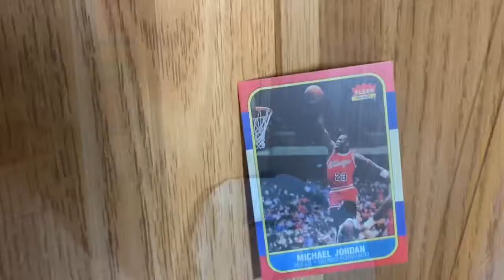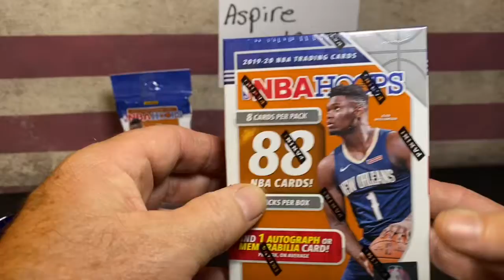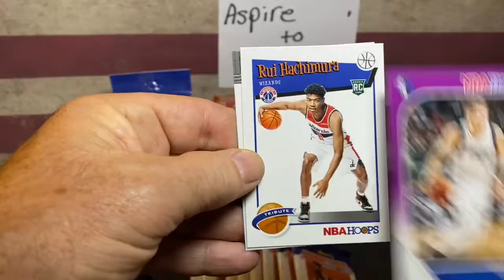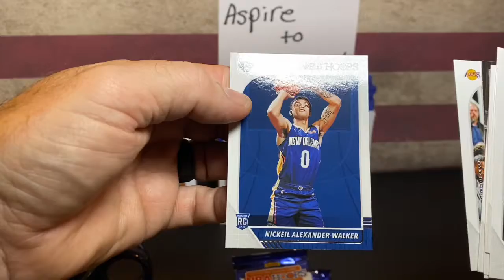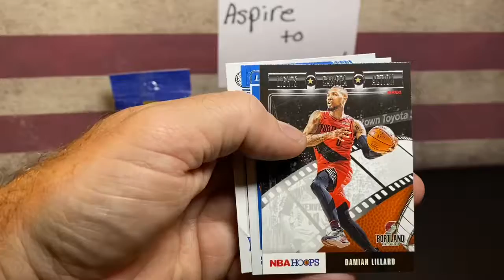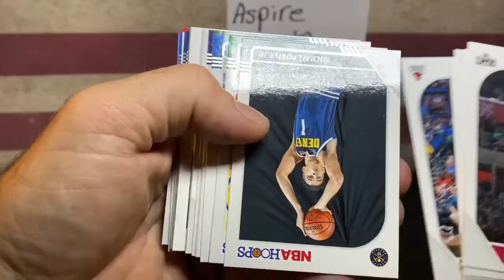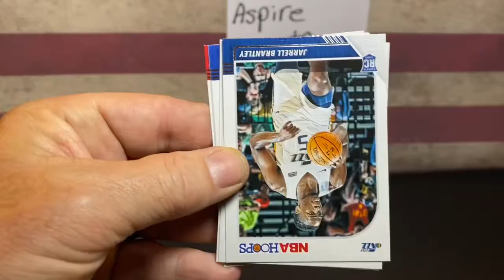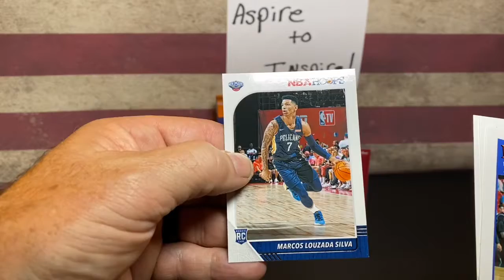Ep7 2019 Panini NBA Hoops Retail Blaster box break, Rippin & Sippin!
Found these  2019 NBA Hoops blaster box and a couple hanger packs at Wally World. Thought I would give them a shot on this cold November day.